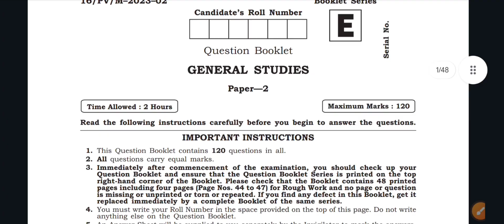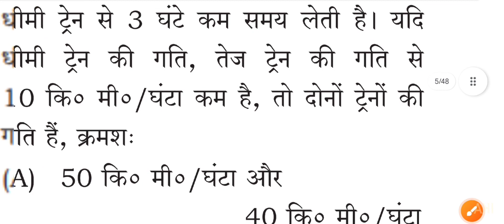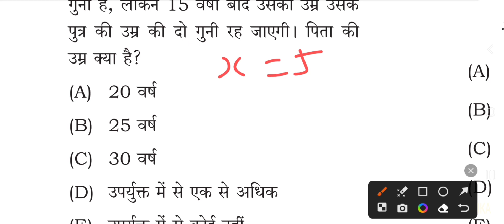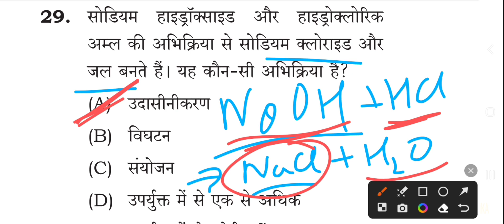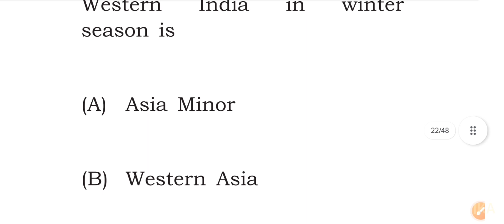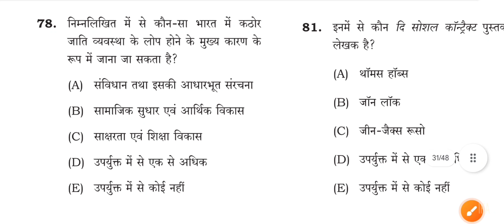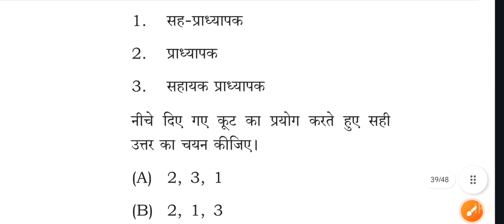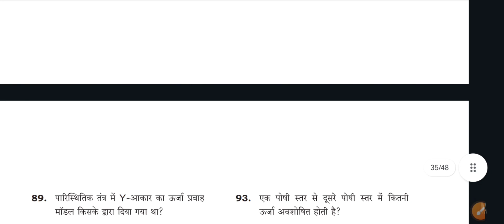BPSC शिक्षक भर्ती 2023 2.0 | General Studies | Class 1-5 | 24/18/2023 | 2nd Seating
इस वीडियो में मैं कक्षा 1-5 के सामान्य अध्ययन के प्रश्नों को हल करूंगा जो बीपीएससी शिक्षक भर्ती परीक्षा के चरण 1 में 24/08/20230 को पूछे गए थे।

In this video I will solve Class 1-5 General Studies questions that were asked in Phase 1 of BPSC Teacher Recruitment Exam on 24/08/20230.